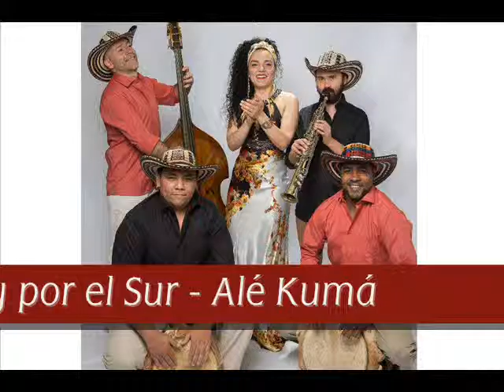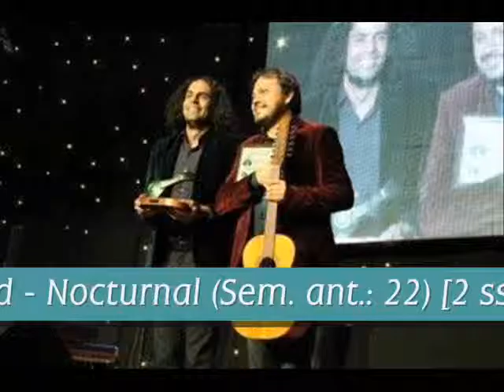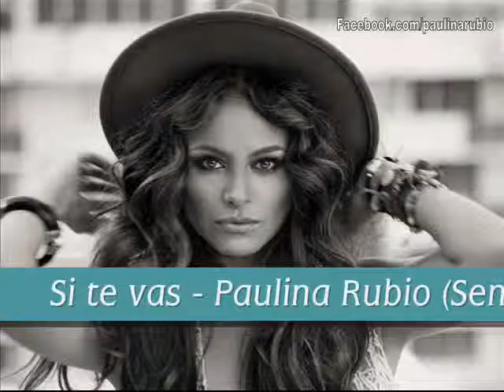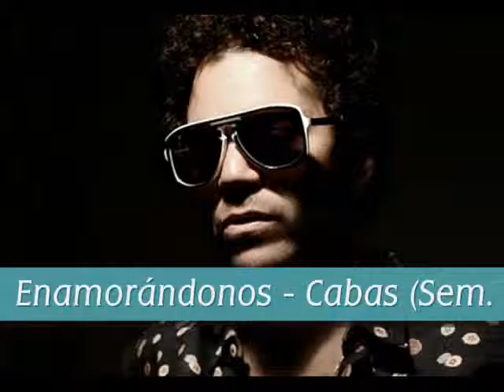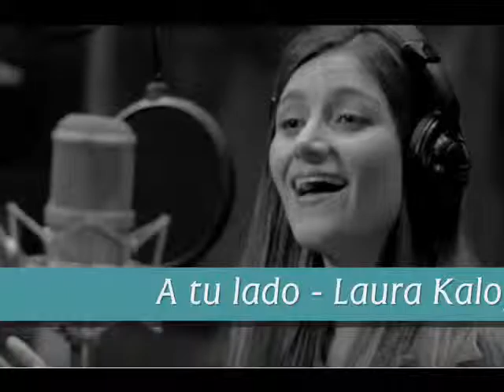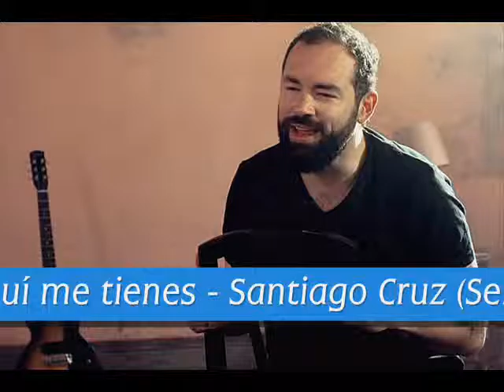Abril 10 al 16 de 2016 - Top 22 de Camilo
No hubo salidas